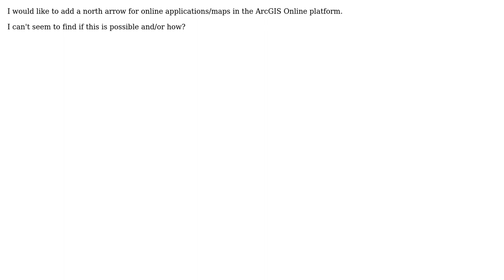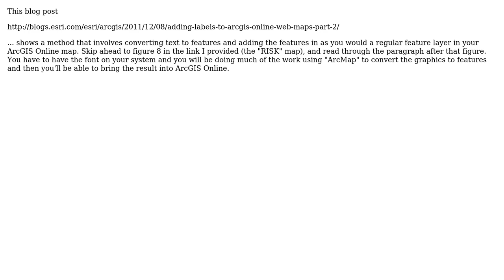GIS: Adding North Arrow in ArcGIS Online web application/map?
With thanks & praise to God, and with thanks to the many people who have made this project possible! | Content (except music & images) licensed under CC BY-SA | Music | Images & others | With thanks to user whyzar user PolyGeo user jbchurchill and the Stack Exchange Network Trademarks are property of their respective owners. You are responsible for your own actions.